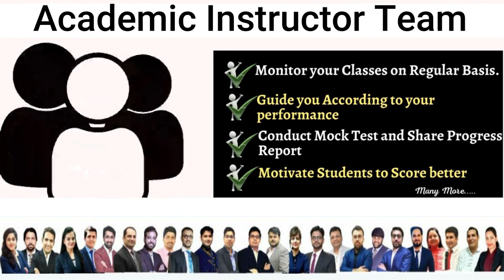Good News For CA & CMA Students !!